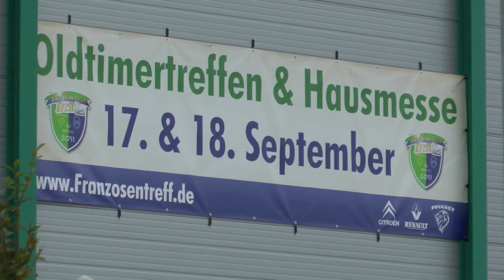Franzosen-Treff 2011 - Die Ausfahrt am Samstag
Die Ausfahrt - Franzosen-Treff - Vechta
Franzose - Treckertreffen - Stoppelmarkt - Vechta-City - Märschendorf - Carum -
GUT LAGE - Lüsche - Vestrup - Büschel - Bakum - Franzose